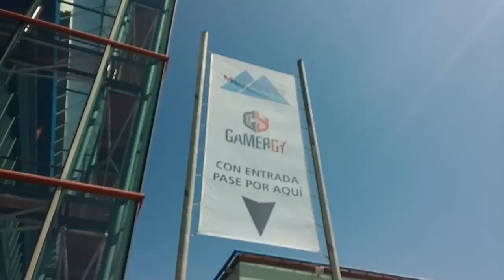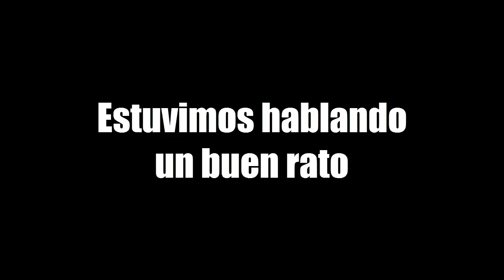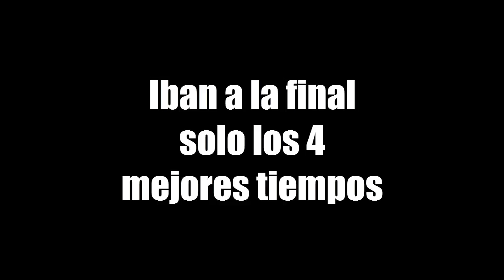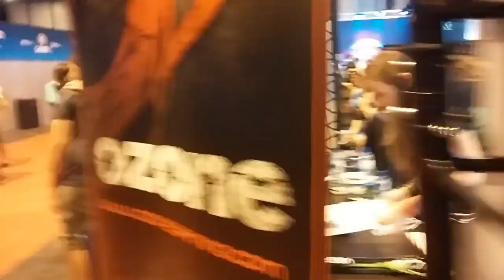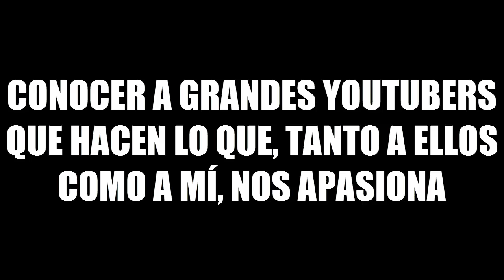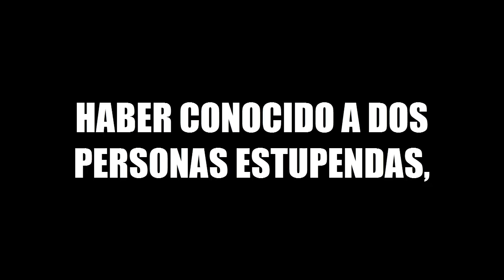VLOG GAMERGY 2015 | NOVEDADES y Conociendo a otros Youtubers [Fresne19]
Bueno, pues aquí está este Vlog de GAMERGY, espero que os guste ^^ .A mí me ha encantado verlo después de todo lo que he tardado a editarlo
AYUDA CON TU SUPER LIKE Y COMENTARIO :D

► MI CUENTA DE PS3: fresne-19

Palabras gancho: elrubius,gta,gtav,GTA,GTAV,GTA V,gta v,gtav online,gta 5,gta 5 vegetta777,minecraft,minecraft extremo vegetta777,staxxcraft,garrys mod,garry,garry´s mod,garry´s mod vegetta777,deigamer,gameplay gta5 ps4,gameplay,watch dogs,unity,cod,COD,COD advanced warfare,cod advanced warfare,Call of Duty,Call of Duty Avanced Warfare,gatos,happy wheels,diversity,gameplays,juegos,videojuegos,tutorial,tutoriales,trucos,trucos gta 5,trucos gta 5 online,partidas,fails,stunts,El Rubius,el rubius,elrubiusOMG,elrubiusomg,el rubius OMG,carreras,fifa15,fifa 15,speedyw03,marquesita,celopan,sarinha,danirep,gta 5 ps4,alexelcapo,auronplay,fernanfloo,hola soy german,juegagerman,juegagerman minecraft,itowngameplay,josemicod5,knekro,knekrogamer,videos de risa,nexxuzhd,outconsumer,reventantlol,skrillex,ubisoft,ubisoft spain,vegetta777 minecraft,vegetta777 karmaland,wismichu,willyrex karmaland,werevertumorro,xxstratusxx,coolifegame,xxivanforeverxx,youtube,yellow mellow,zarcortgame,chincheto77,rubiusmangel,mangelrogel,alexby,alexby11,vegeta,vegeta777,vegetta777,vegetta,stax,staxx,staXx,willy,willyrex,thewillyrex,luzu,luzuvlogs,luzugames,rovi,ivanforever,gaming4gamerstv,giorgio,el rincon de rincon, el rincon de giorgio,the order,gta 6,byabeel,flowstreet,braxxter,tigreton,xfarganx,xriz,xxproclassgamerxx.